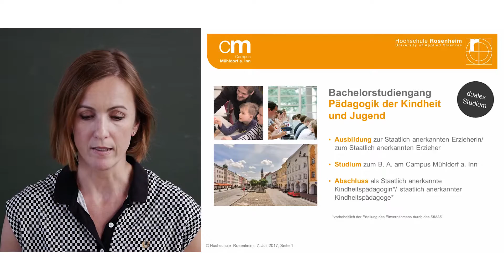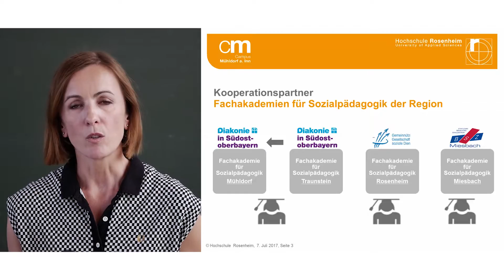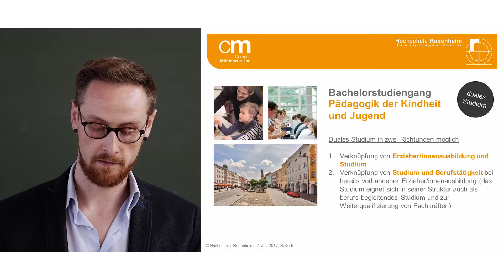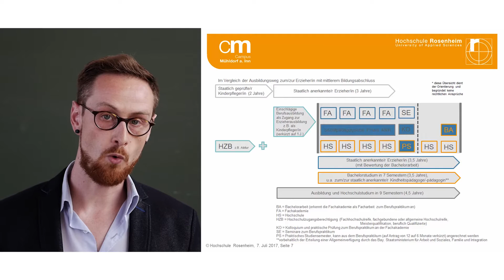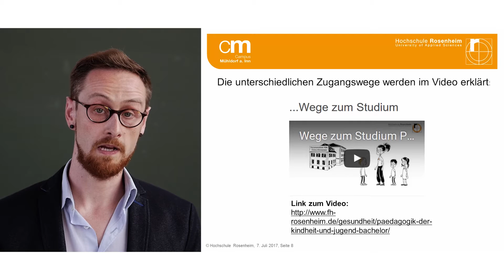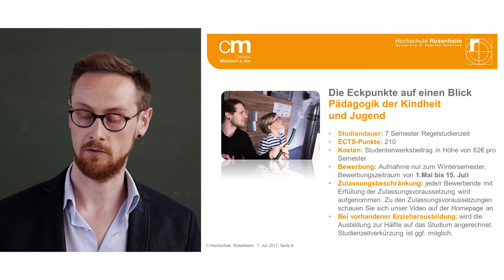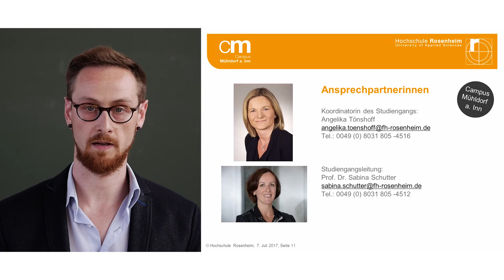Infoveranstaltung Pädagogik der Kindheit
Akademische Qualifikation für die Bildung, Betreuung und Erziehung von Kindern